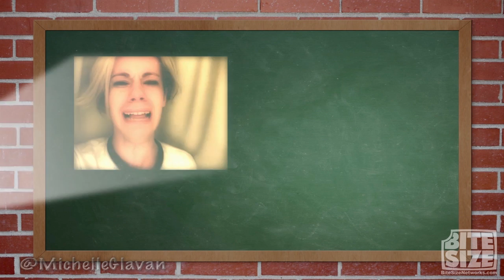Professionalism - The 3.0 Show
Michelle Glavan shows you how to be professional in the workplace... or at least how to get past human resources.

Videos include Reporter turns ghetto in 3 seconds; John McCain's no comment rude comment; Family Guy Panel messes with sign language interpreter; an office prank not worth doing; and Elephant paints self portrait.